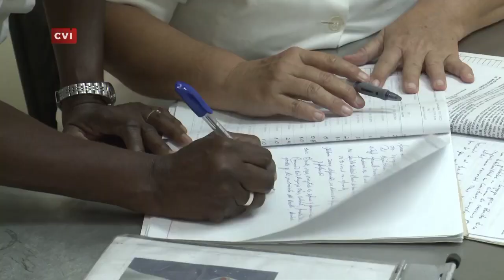Pacientes con enfermedades neurológicas reciben atenciones en centros especializados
Unas 50 millones de personas en el mundo padecen de epilepsia, un trastorno neurológico que tiene varios procedimientos. Cuba, los pacientes pediátricos con afectaciones crónicas reciben tratamientos especializados en centros de atención terciaria.

Hasta la sala de neuropediatría en el Instituto de Neurología y Neurocirugía llegó un equipo de Cubavisión Internacional.

Tomado de Cubavisión Internacional